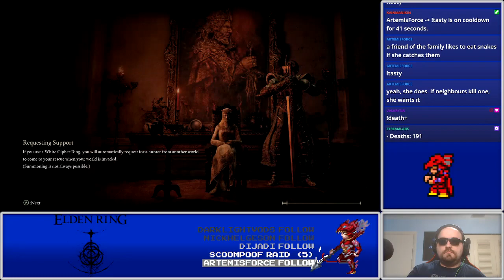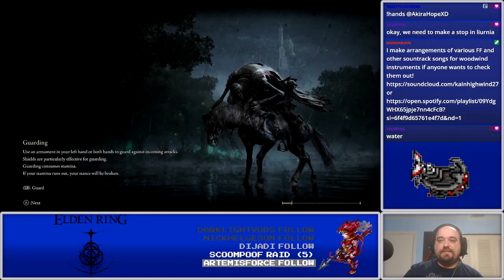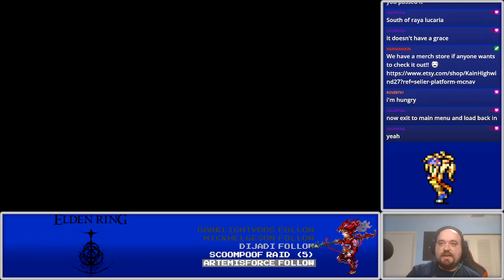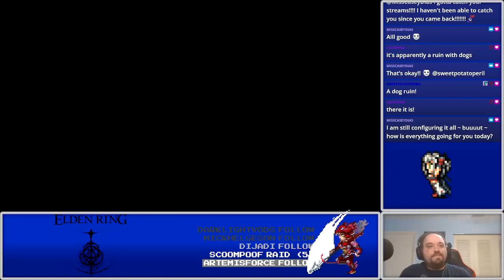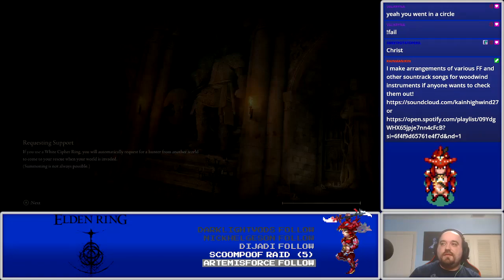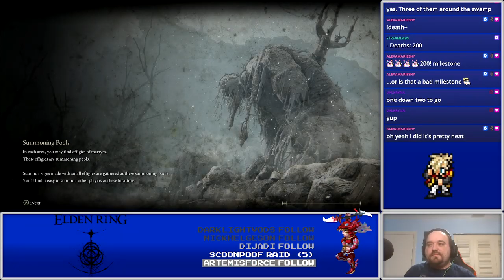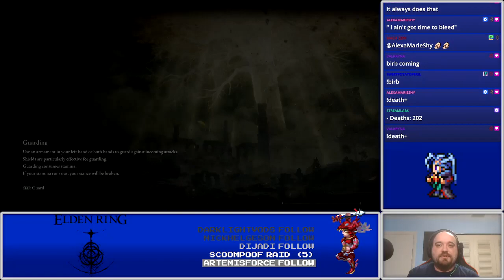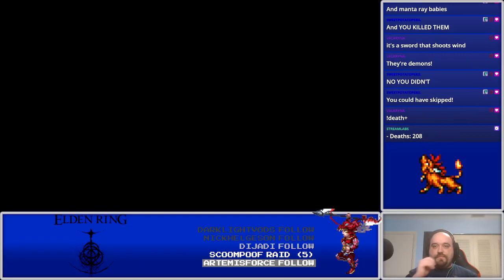Going Through Volcano Manor! Let's Play Elden Ring Part 15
We go through Volcano Manor!

PSN: KainHighwind27
DFFOO ID: 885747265 (MLB Kain support)
FFRK Friend ID: eTFR (Kain Awakening Support)